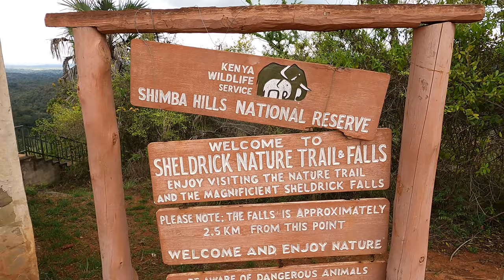Kenya | Shimba Hills National Park Safari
Save Money with travel deals from my favorites ► Cheap flights & Hotel deals With cash back offers

The services and products are I provide links for are services and products that I have used and highly recommend because of their quality and not just to earn a commission. The decision to purchase my recommended services and products is purely up to you. You have the option to decide what is best for you to purchase.